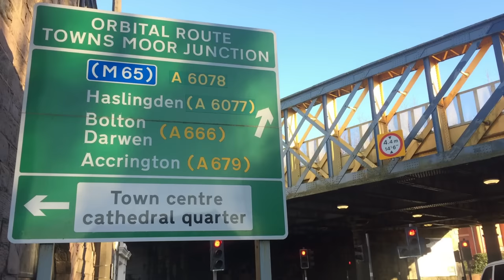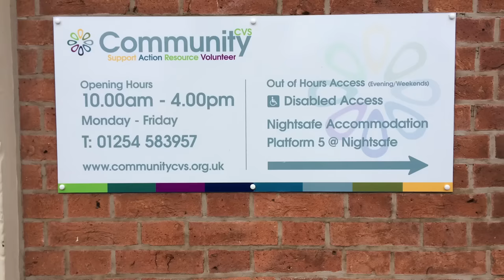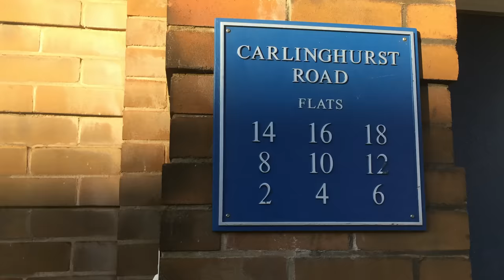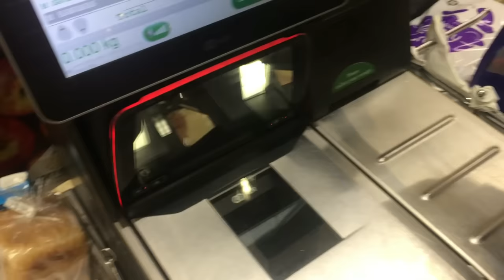Life as a Volunteer - United Kingdom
I'm a Latin American guy originally from Honduras, Central America. In 2016 I got the opportunity to travel abroad through an International Cultural Exchange to the United Kingdom. As part of my International Exchange, I am a volunteer for a Local Charity helping homeless young people with ages from 16 to 24 in the town of Blackburn with Darwen. Feel free to read more about Charity (link below).

I am sharing with you about this experience that made me grow as a human being and improve many aspects of my life. I think this was the best decision I've made so far. I still remember when I was thinking of giving up on this project, but thanks for the support of the staff of Nightsafe I won't be here sharing this story.

Massive thanks to Nightsafe and Volunteering Matters for trusting on me for this position.

SONGS:
Arch North - Meant to be (feat. Krista Marina)